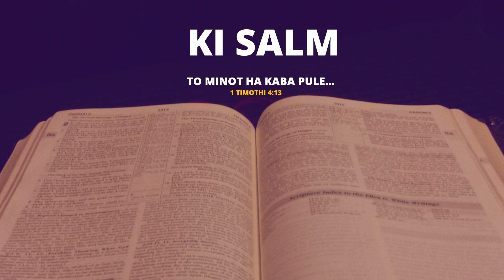SALM111 || KA JINGPULE